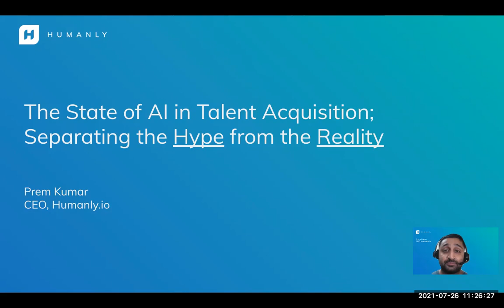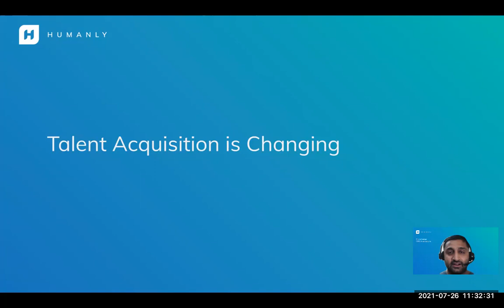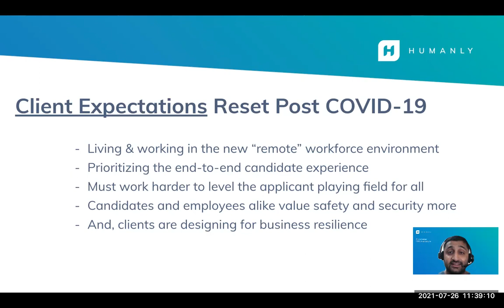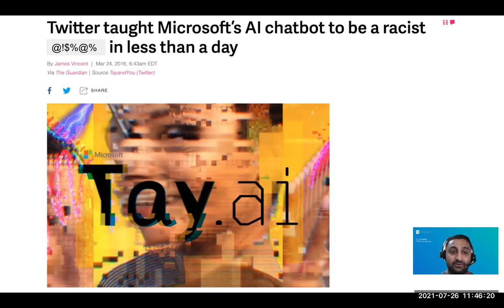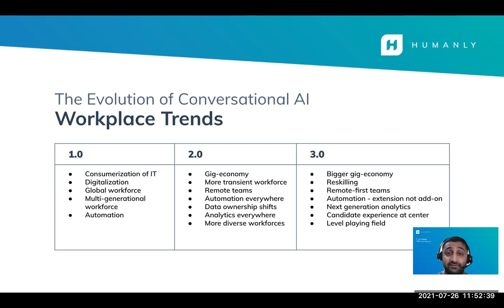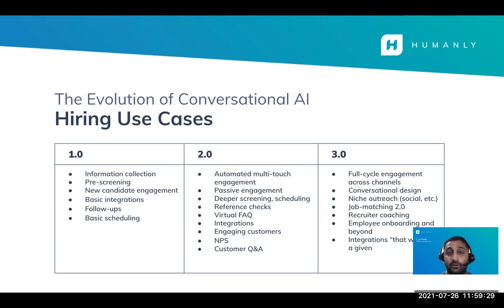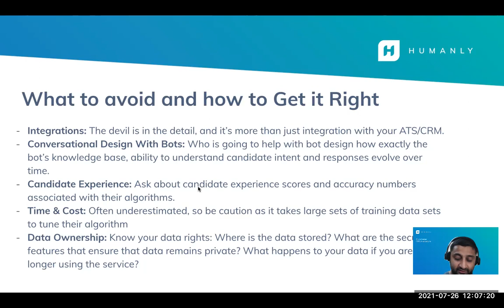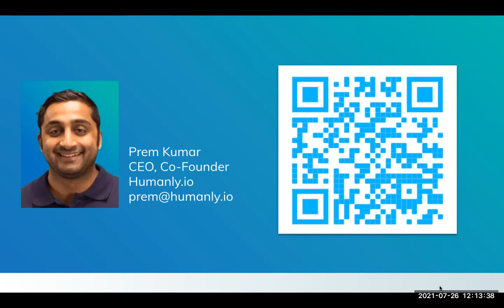The State of AI in Talent Acquisition;Separating the Hype from the Reality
Recruiting requires heavy lifting, and there's no denying that various forms of AI (such as machine learning, a subset of AI) and automation are playing 5 much bigger roles these days for hiring teams. AI can help bring exponential efficiency and equity to strengthen the process if wielded in the right way. That said, with great opportunity comes great hype. This session is focused on applying a practical lens to introducing technologies like AI to human-driven processes in hiring. Everyone watching will leave with a clear framework around how to evaluate if AI in Talent Acquisition is right for your organization.

As presented at HRTennesee on August 17, 2021.

Additional resource: What to consider before introducing AI into your recruiting process?